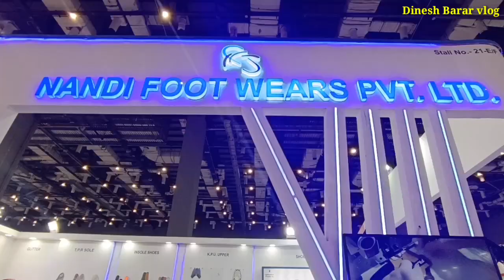India International footwear Exhibition 2023 Delhi //Footwear Exhibition Pragati Maidan Delhi India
Hello friends
How are you
Welcome To Dinesh Barar vlog

friend आज का vlog होने वाला हैं footwear Expo New Delhi
आज मै आपको footwear Expo घुमाऊंगा
जिसमें आपको कई तरह की footwear Campny  देखने को मिलेगी ।
दोस्तों अगर बात की जाए Pragati maidan के पास के Metro
station की
तो वहां का Near By Metro station हैं supreme court.. ! तो आप भी जाइए और घूमिए  footwear Expo  2023

You are Also Search
# footwear exhibition 2023
# footwear Expo new Delhi 2023
# footwear exhibition Pragati maidan2023
# footwear exhibition delhi india2023
# footwear Expo Pragati maidan  2023
# footwear Expo new model Pragati maidan exhibition 2023
india international footwear fair 2023 delhi footwear expo 2023 pragati maidan
pragati maidan delhi foowear expo 2023

Instagram ID 375 Dinesh

Facebook ID UV Bansal

discretion पढ़ने के लिए  thank you